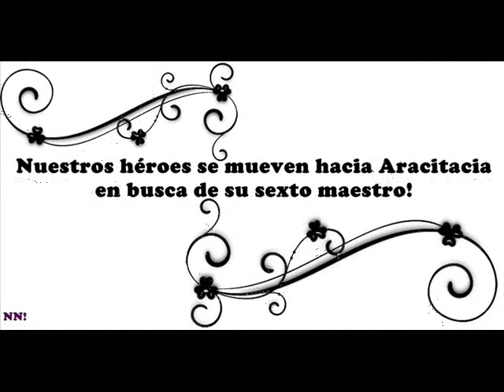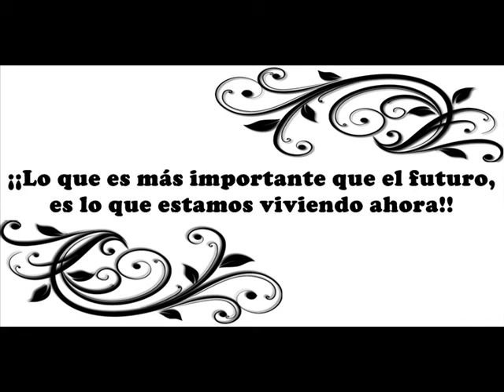Fairy Tail MANGA 441 ESPAÑOL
Hola! chicos, tal vez no sea muy buena en editar videos y en traducir pero hice mi mayor esfuerzo espero, sea de su agrado, subire desde este mes hasta principios de agosto probablemente, por cuestiones de tiempo y si puedes suscribete y dale like, ya que me ayudará mucho, por fis!! :3